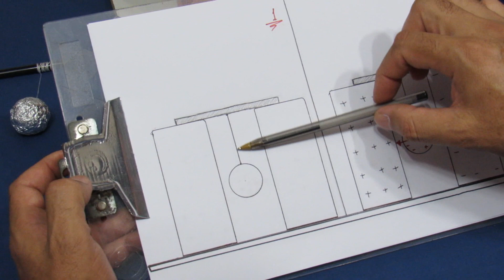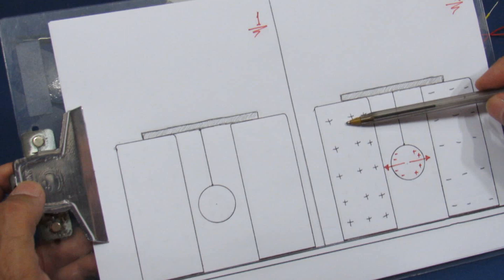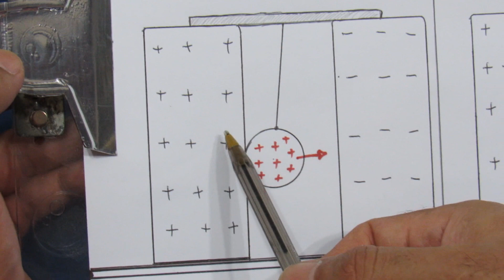Pêndulo Fantasma - Eletrostática - Franklin's bell with can of coke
Eletrostática - Pêndulo Fantasma com latinha de refrigerante e raquete mata mosca
Neste vídeo apresentamos uma ótima sugestão para você que precisa fazer um trabalho para feira de ciências de sua escola. Ou  para você que é pai de aluno e que precisa ajudá-lo na execução de um trabalho para feira de ciências.
Apresentamos a explicação teórica bem como a montagem do dispositivo.